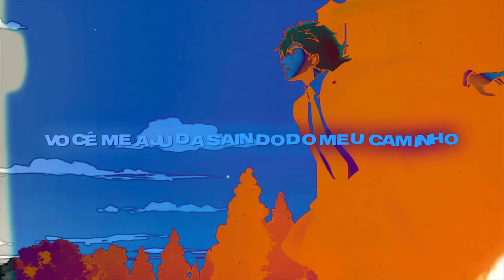♪ Destino Final | (JoJo's Bizarre Adventure) ESPECIAL 400K PT 1 | URT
🔼 Contato Profissional 🔽

🔼Créditos🔽

▶ Letra: AniRap, @M4rkim e @Chrono0
▶ Voz: AniRap
▶ Mixagem/Masterização: Teczin (@dennertec)
▶ Editor: @CemegaEDITs , Kuroshit, Misake , Shiny, CGZ, Cujas
▶ Beatmaker: @Prod Hunter
▶ Thumb: @Teaga

▶ Participação Especial:

@TakaB (Jonathan), @IshidaOficial (Dio), @Hawkyyy (Kars), @Gabriza (Jotaro), @EahMands (Ponte)

🔼Tag🔽

♪ Destino Final | (JoJo's Bizarre Adventure) ESPECIAL 400K PT 1 | URT ( @Prod Hunter )